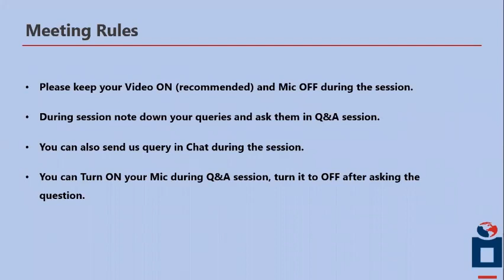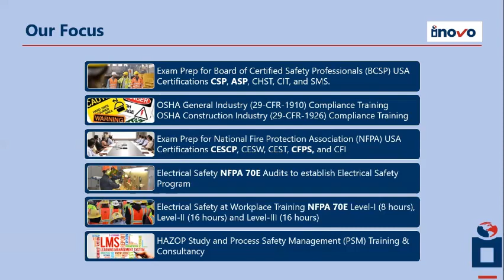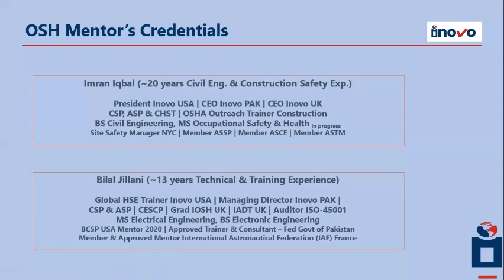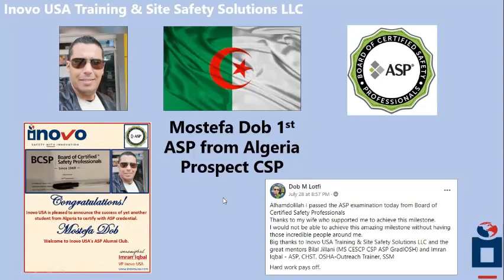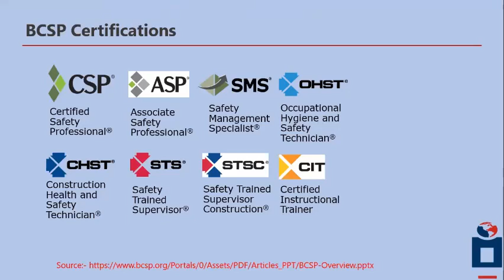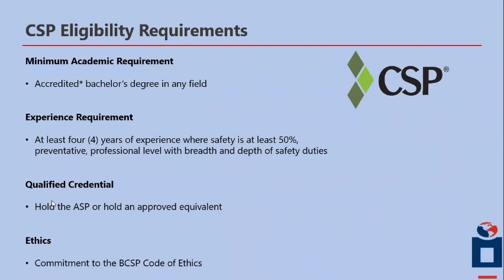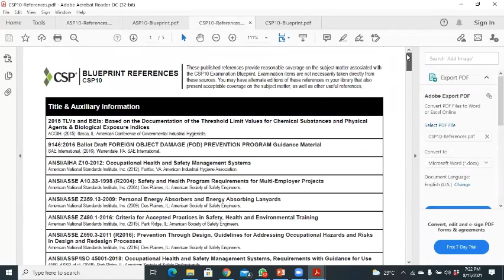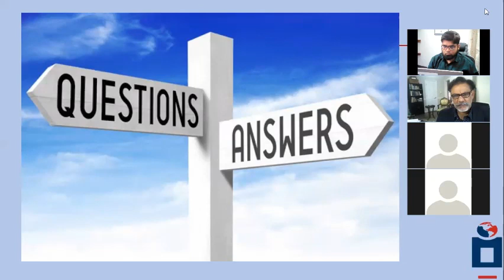ASP CSP Exam Prep Webinar Algeria | BCSP Certifications | Inovo USA | Safety Qualification | English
FREE information session on BCSP USA certifications CSP, ASP, CHST, SMS, and CIT. You will also watch in this video; the success story of the first Algerian ASP Mostefa Dob and other Inovo USA-certified alumni.
Join to meet with BCSP, NFPA, OSHA, IOSH, and ISO certified trainers and mentors from the USA, UK, Doha, PAK.